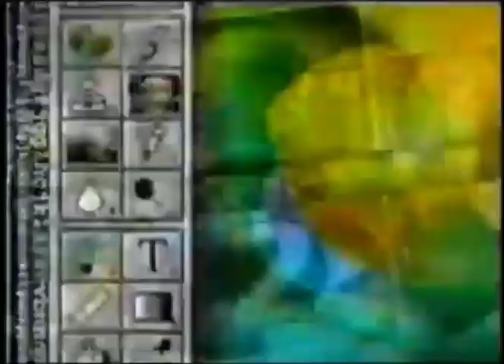Vinheta CNT (2002-2003)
Créditos: @SchmidtTvalenha